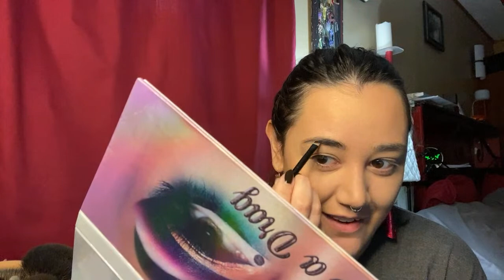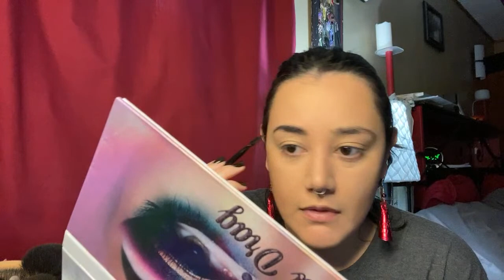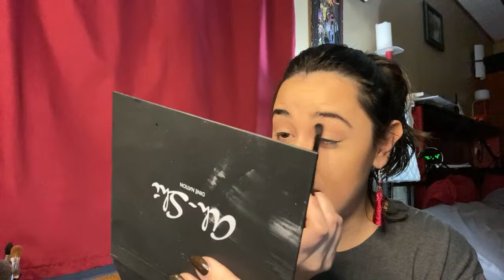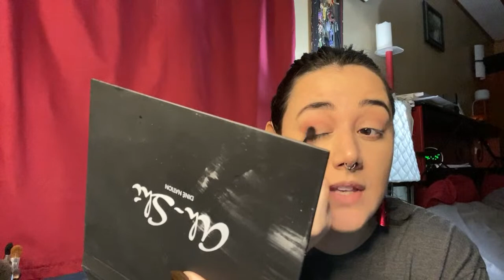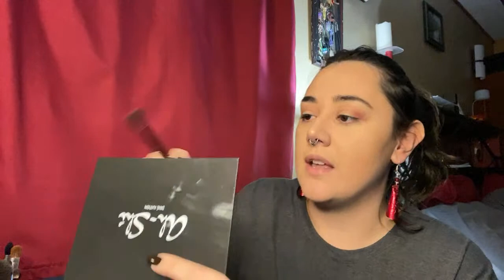ThanksTaking Make up and chat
Just felt like going live, doing my makeup, and shooting the sh*t.

As promised, here's the Indigenous owned products used in this video:

Ah-Shi Beauty foundation shade C25
Ah-Shi Beauty pro palette: Mrs Lachach picks

Indigenous Cosmetics eye pigment in shade 6 Sister
Indigenous Cosmetics lip gloss shade Merlot

Red jingle cones worn as earrings made by Anishinaabe Bimishimo

**The products by Ah-Shi Beauty were sent to me by the brand as a gift.

Twitter, IG, Poshmark: @chelseymooner
Artwork commissioned by @issitohbi (Instagram)